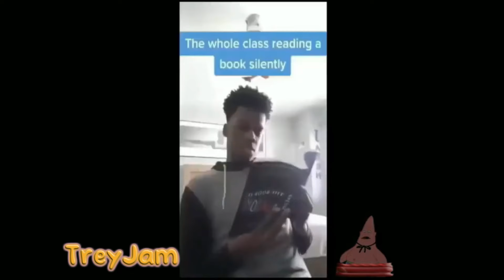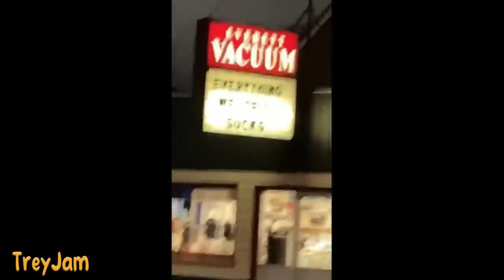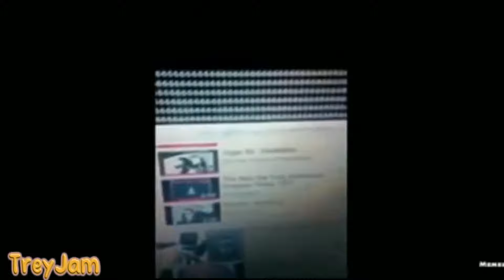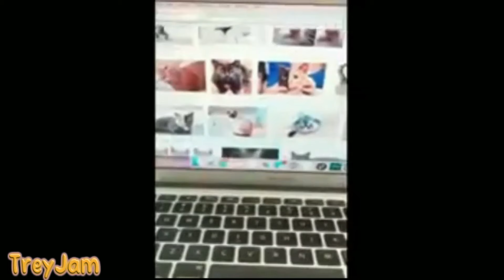(Clean) Try Not to LAUGH 😂 Challenge IMPOSSIBLE | Funny Memes Compilation 2024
Content used within these videos is copyrighted by VeryViralVisuals.